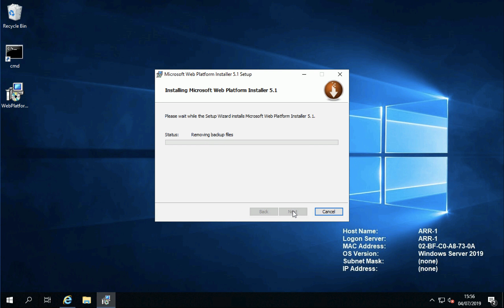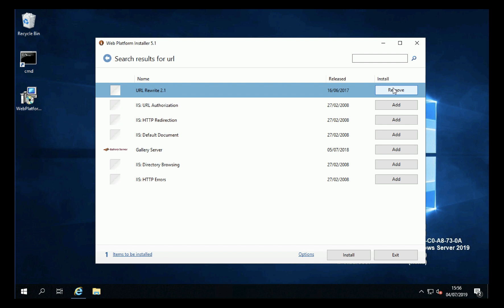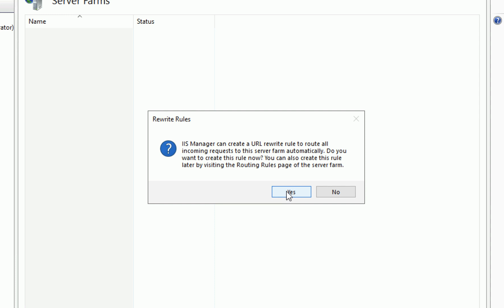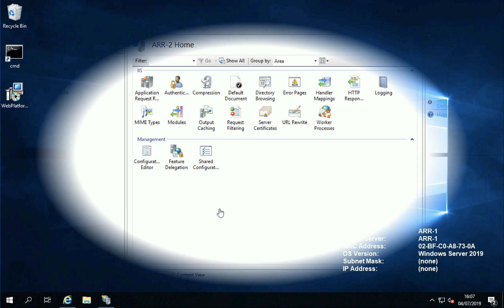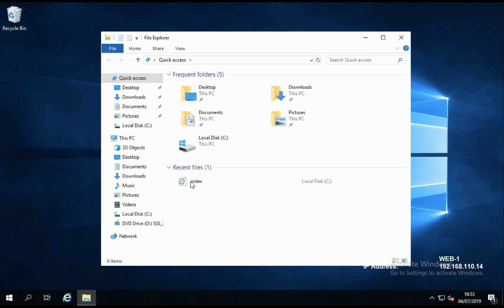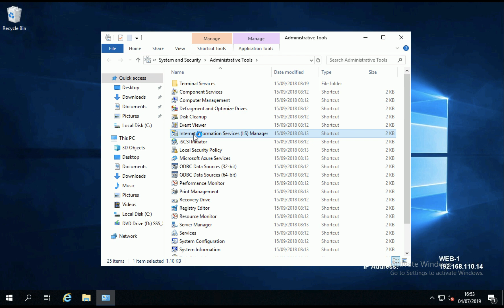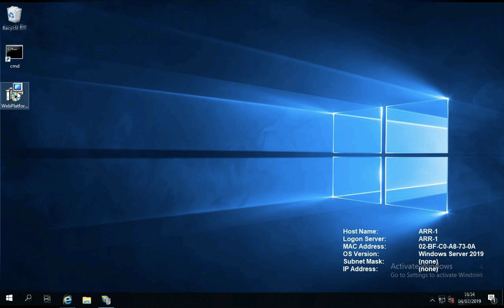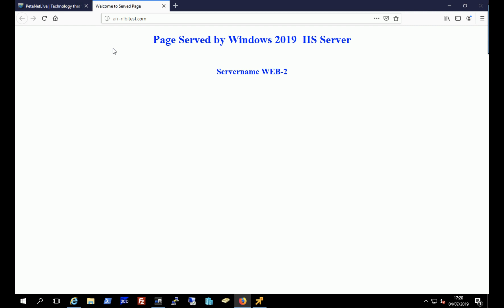IIS Load Balancing With ARR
How to load balance IIS with Microsoft Application Request Routing (ARR) on Windows Server 2019